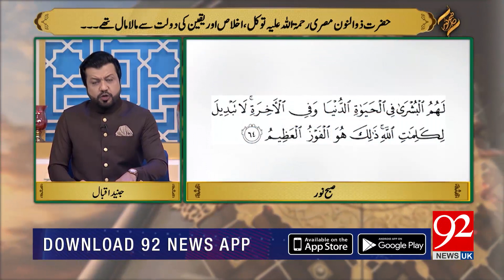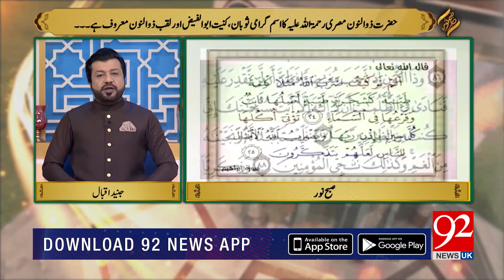SUBH-E-NOOR | Hazrat ZunooN Misri (R.A) | 23 May 2023 | 92NewsUK